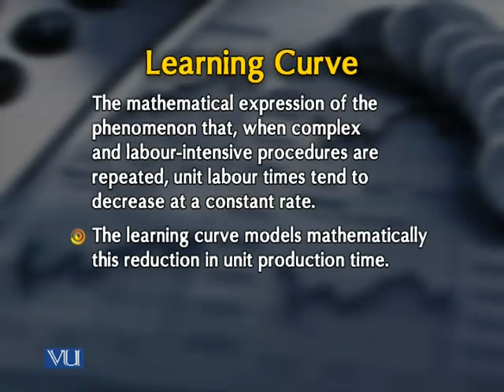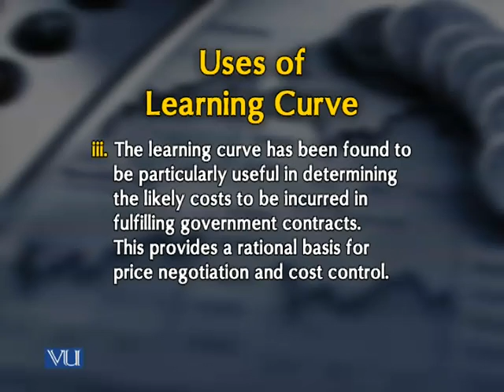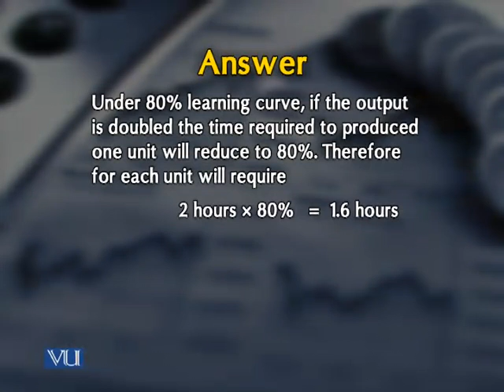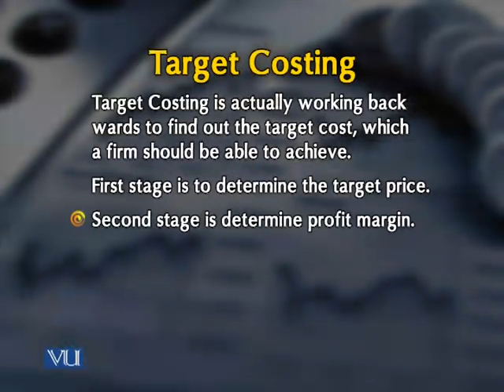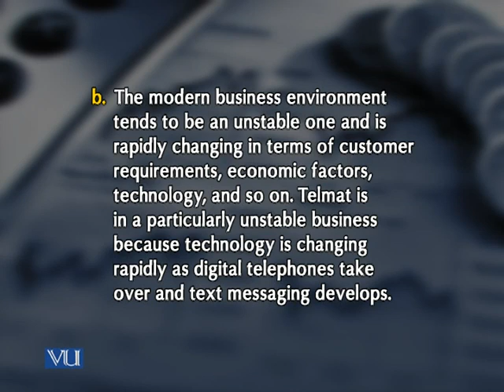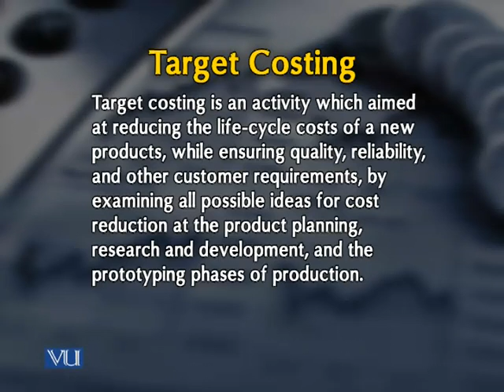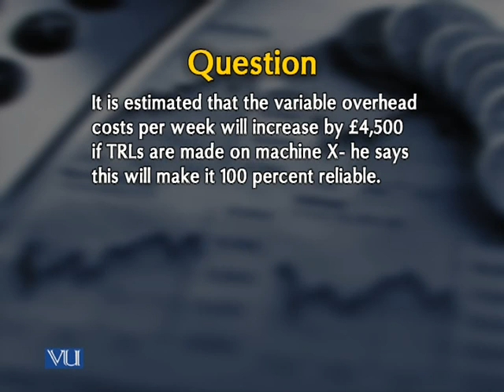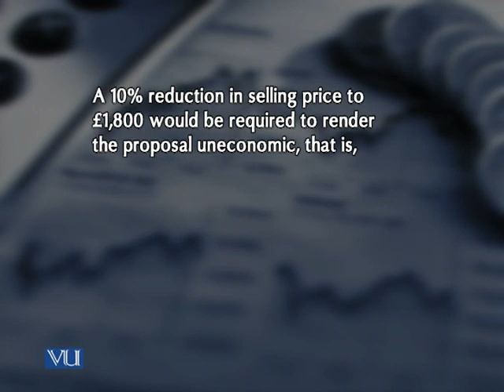MGT404_Lecture41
MGT404 -- Managerial Accounting: Lecture 41

NOTE:
"MGT404 -- Managerial Accounting" is offered with an alternate course code of "FIN704 -- Managerial Accounting" at Graduate (MS) Level.